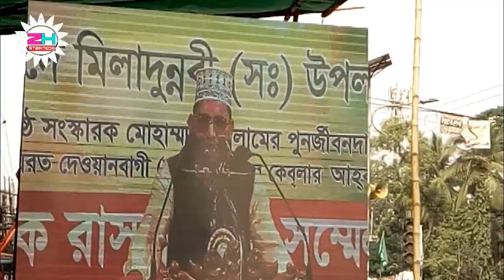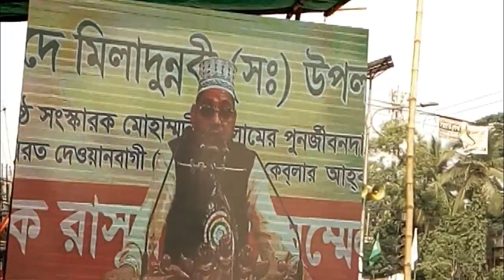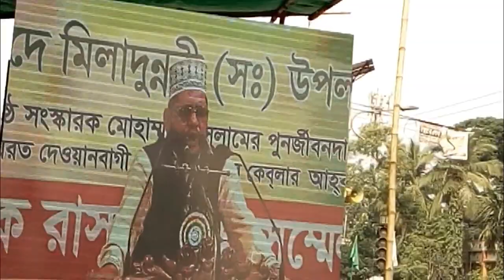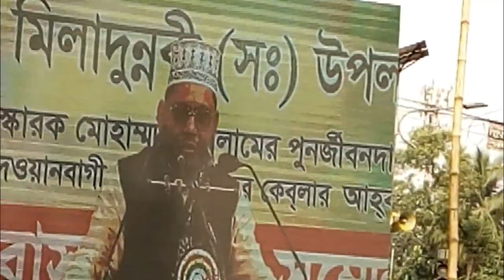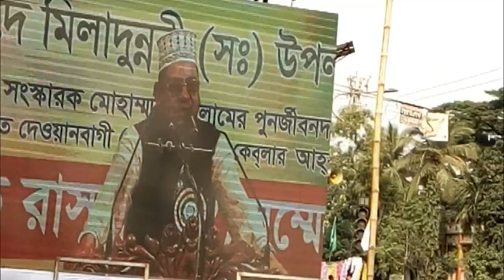দেওয়ানবাগ শরীফে ঈদে মিলাদুন্নবী(সঃ)উদযাপন।Mahbubur Rahman Azadi.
মিলাদুন্নবী না হলে কিছুই হতো না।Mahbubur Rahman Azadi.